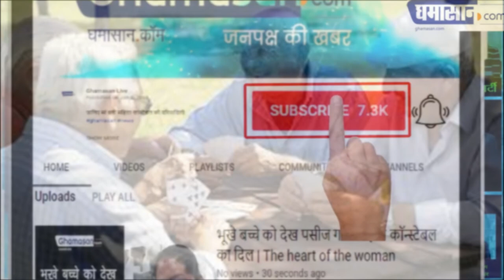रिटायर्ड डीएसपी ने आत्महत्या क्यों की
जानिए रिटायर होने के बाद फ्रस्ट्रेशन क्यों होता है | Ghamasan News is India's Biggest Hindi news Portal.